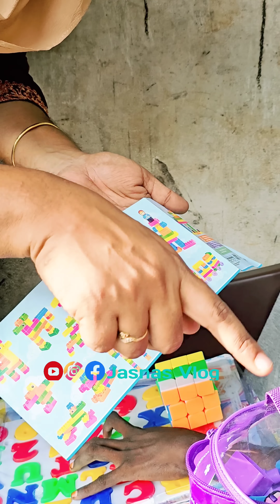ഇതൊക്കെ കൊടുത്തപ്പോൾ ഉണ്ണിക്കുട്ടൻ്റേ സന്തോഷത്തിന് അതിരില്ലായിരുന്നു, കണ്ണ് നിറഞ്ഞുപോയി.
സന്തോഷം കൊണ്ട് കണ്ണ് നിറഞ്ഞുപോയി...ഇതൊക്കെ കൊടുത്തപ്പോൾ ഉണ്ണിക്കുട്ടൻ്റേ സന്തോഷത്തിന് അതിരില്ലായിരുന്നു, ഇതിൽ ചിരിക്കാനും ഒരുപാട് ചിന്തിക്കാനുമുണ്ട്.